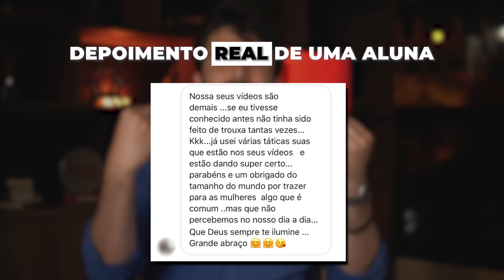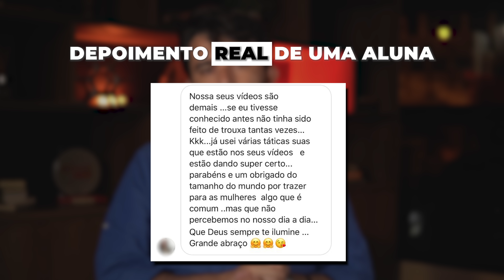ISSO FAZ ELE TE ASSUMIR E PARAR DE ENROLAR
🔴 Faça ele Te Valorizar, Ter Medo de te Perder e te Assumir em Pouco Tempo

00:00 - Como fazer ele te assumir e parar de enrolar

Como está a sua comunicação com os homens? Você transmite aos homens que você merece um relacionamento sério ou que é uma mulher para um encontro casual somente? Será que você consegue despertar no homem o desejo de pedir em namoro? Descubra agora como fazer ele parar de enrolar e pedir em namoro.

02:12 - O comportamento que faz o homem querer assumir um relacionamento

Aprenda uma série de dicas de comportamentos para conseguir fazer o homem te ver como uma mulher de alto valor e que vale a pena investir em um relacionamento. São formas de pensar e agir que vão demonstrar para o homem que você merece amor incondicional. O homem avalia instantaneamente esses comportamentos em uma mulher e eles são determinantes para fazer ele te assumir.

05:47 - Como fazer ele pedir em namoro?

Existem maneiras de prender o homem e fazer ele te assumir. São técnicas capazes de fazer o homem correr atrás, te valorizar, ter medo de te perder e te pedir em namoro rápido. Clique no link fixado no começo dessa descrição e desbloqueie o seu acesso.

Neste vídeo:

Como fazer ele te assumir
Como fazer ele me pedir em namoro
Como fazer um homem te assumir
Como conquistar um homem

Entre  para meu grupo do telegram e receba conteúdos exclusivos

Seja bem vinda ao canal Diego Muda Vidas. Em 2013 foi criado o primeiro canal sobre técnicas de sedução e conquista do Brasil, era focado em ensinar homens a conquistar mulheres.

Durante os anos que se seguiram, surgiram outros canais replicando a técnicas ensinadas no meu canal. Após entender como funciona a cabeça dos homens, imergi em em mais um desafio: ensinar às mulheres tudo o que entendi ensinando homens durante 8 anos.

Em 2016 mudei de lado e passei a revelar tudo sobre a mente masculina. O jogo sujo que os homens usam para conquistar, enrolar as mulheres e o que faz um cara de fato largar a vida de solteiro e querer assumir um relacionamento.

O grande problema na hora de conquistar um homem e fazer ele correr atrás é que as mulheres tentam fazer isso pensando como mulher. A forma feminina de ser atraída não é a que atrai o homem. Tentar conquistar o homem pensando como mulher causa o feito contrário.

Meu trabalho hoje não é sou fazer você entender o que faz um homem correr atrás de você e te assumir, mas também revelar o jogo sujo dos homens para que você não seja enrolada. Resumindo, ensino a não ser feita de trouxa por ele.

Você vai aprender aqui dicas de como conquistar um homem, sinais que ele está enrolando, como enlouquecer um homem na cama, como fazer ele te assumir de vez e muito mais. Se inscrevendo você apoia o projeto e terá acesso a todos os conteúdos.

Eu te garanto que se você seguir as dicas ensinadas aqui, você terá o homem que você quer na suas mãos!